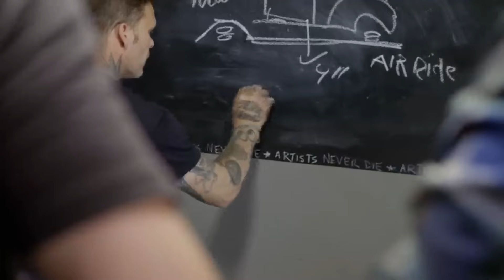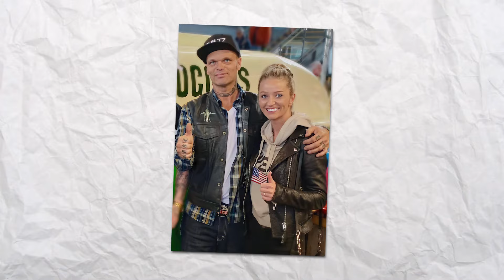What Bad Chad Customs Didn't Tell You About Chad Hiltz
Bad Chad Customs is more than just a show about car transformations; it's a symbol of creativity, persistence, and the raw, unfiltered charm of its star, Chad Hiltz, also known as "Bad Chad." The series premiered on January 1, 2019, on Discovery Channel, quickly capturing the attention of automotive enthusiasts and reality show fans alike.

The show is produced by Proper Television, a company known for its knack for finding unique characters and captivating storytelling ideas. Set in the small town of Canning, Nova Scotia, "Bad Chad Customs" features Chad Hiltz, an automotive wiz who turns what most people see as junk into jaw-dropping, custom masterpieces on wheels.

Chad often scours junkyards to repurpose materials that most would overlook, believing that one man’s trash is another man’s treasure. But the TV cameras don't capture it all, beyond the welding sparks and revving engines, there's much more to Chad Hiltz than meets the eye.

Come along as we discover the layers of Chad's life and career that remained off-screen.